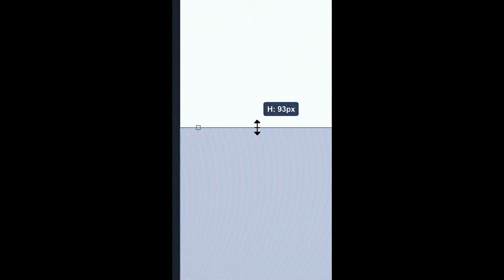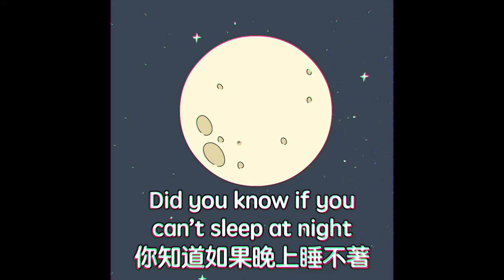沒生氣都被問到生氣！